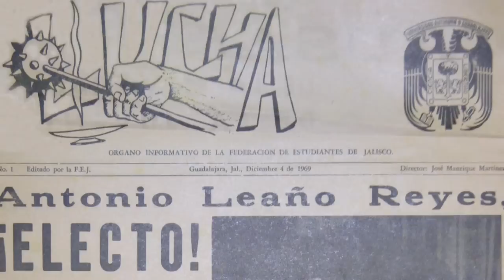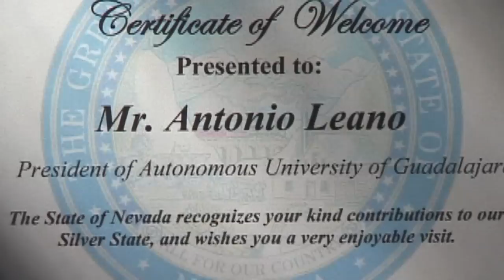Semblanza Lic. Antonio Leaño Reyes (versión en Ingles)